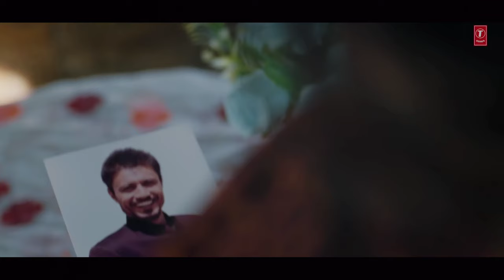Dil Lauta Do Mera Chale Jayenge : Full video song | Jubin Nautiyal | Love Story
Dil Lauta Do by Jubin Nautiyal and Payal Dev is recently released Hindi song with music also given by Payal Dev. Dil Lauta Do song lyrics are written by Kunaal Verma while music video is directed by Navjit Buttar.

Jo Humsafar Hum Nahi Hai
Toh Yahin Par Chhod Do
Rehne Do Saare Bahane
Mujhe Aakar Bol Do

Hum Khud Hi Juda Ho Jayenge
Keh Do Bas Ithna Tum
Keh Do Pyar Nahi Chale Jayenge

Dil Lauta Do
Dil Lauta Do Mera Chale Jayenge
Chale Jayenge

Mana Bada Mushkil Hai
Mera Tumhein Bhool Jana
Jitna Kabhi Paas The Hum
Utna Hai Ab Door Jana

Jahan Khushbu Tumhari Na Aaye
Na Aaye Teri Yaadein
Koyi Bata Do Jagah Chale Jayenge
Chale Jayenge

Zindagi Ne Sath Mere
Aisa Mazak Kiya Hai
Sunke Jise Hum Roye
Aur Jahan Hasta Hai

Tera Dil Hi Bacha Hai Paas Mere
Agar Yeh Bhi Tujhe De Diya
Ho Karke Tanha Kahan Jayenge
Chhod Ke Yeh Duniya Chale Jayenge

Dil Lauta Do
Chale Jayenge

Jubin Nautiyal